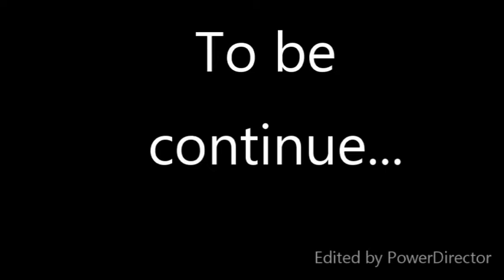Ultra Instinct Mika!!!!!!!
monitor filming = my friend
customizing= Ps 9999
Lightning and others= my friend

Parody only